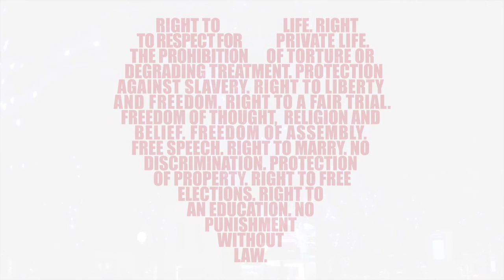Vans, vitriol and victimisation - Liberty Members' Conference and AGM 2014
'Vans, vitriol and victimisation' from the Liberty Members' Conference and AGM 2014

Speakers:
The Rev Rose Hudson-Wilkin
Stephanie Harrison QC, Garden Court Chambers
Rita Chadha, Refugee and Migrant Forum of Essex and London (Ramfel)
Rachel Robinson, Director of Policy for Liberty

Film by Mark Joyce/Five Bar Films.